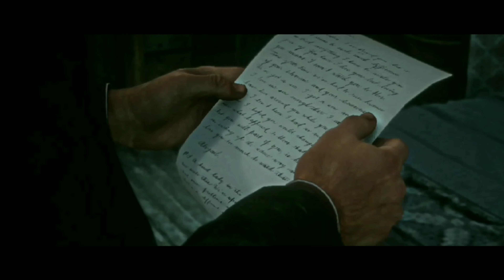Shiver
"I'm always honest, maybe not always good, but I'm always honest."

I had this video idea for a while now, just wanted to get the clips myself so it took a while to finish it. This song really reminded me of John and Abigail so I used it in this manner. Also my recording storage wasn't working so I couldn't record till I managed to get it working. Over all this video is very sweet and it reminds me of many things.

Game: Red Dead Redemption II